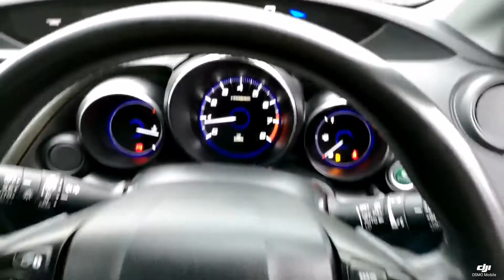Think Cars - Honda Civic OE62NKO